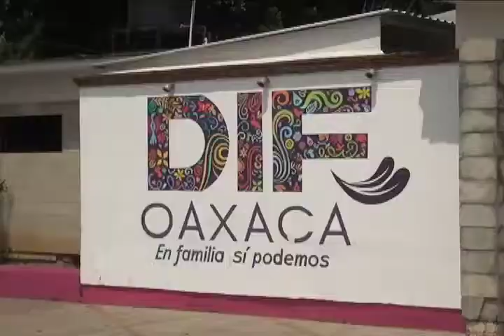Solicita Carlos Manuel Argüello apoyo para localizar a su hermano Arturo David Argüello